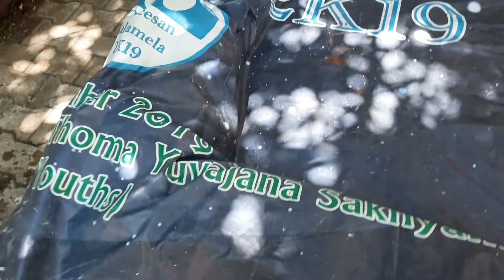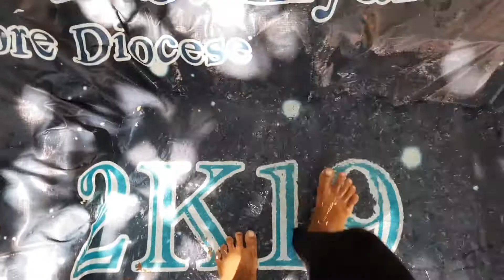swimming pool video